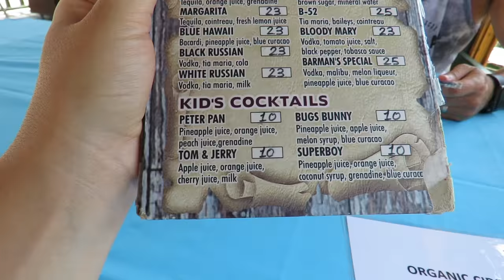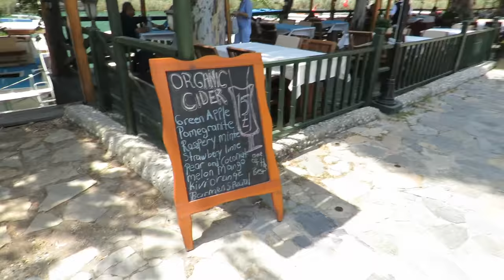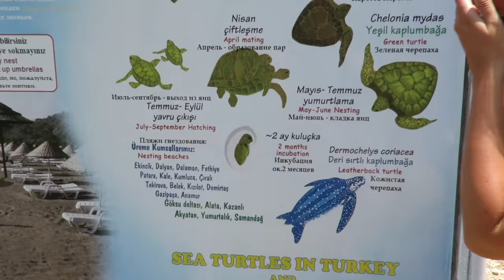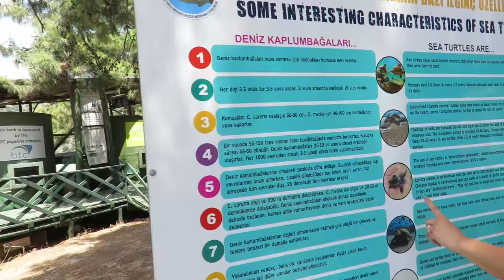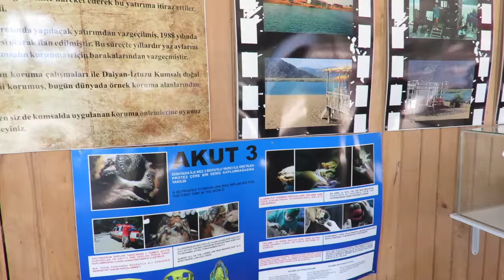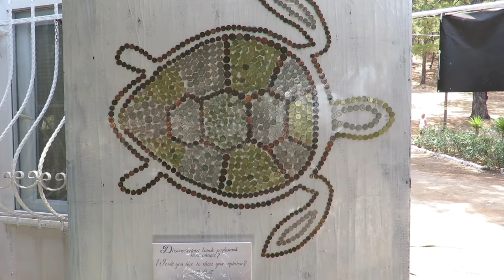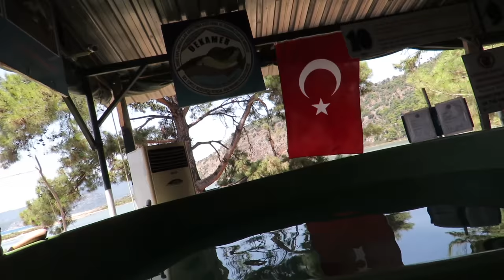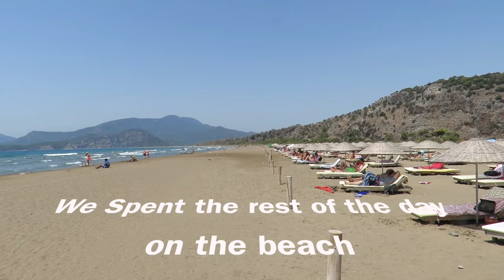TURTLE RESCUE | IZTUZU BEACH | ORGANIC CIDER | DALYAN | TURKEY